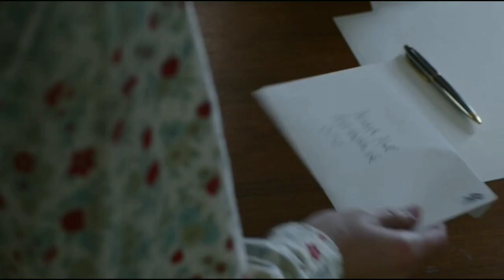Two Siblings Stuck In Basement | Film/Movie Explained in Hindi/Urdu | Hindi Story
Two Siblings Stuck In Basement For One Year.